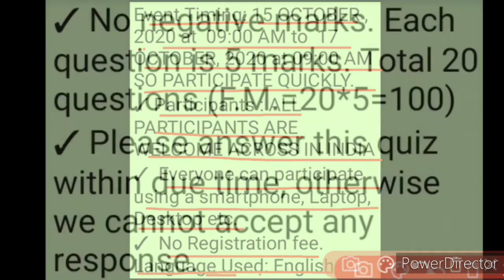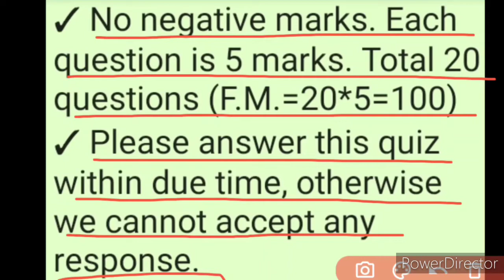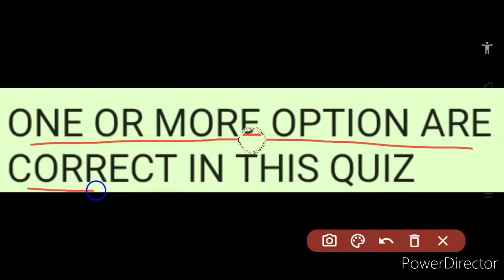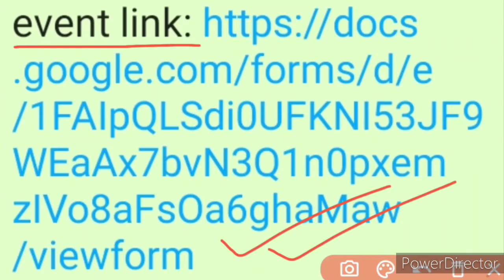Free Online Public Quiz Competition 2020 On Maths & GK | No Age Limit | Participation E-Certificate